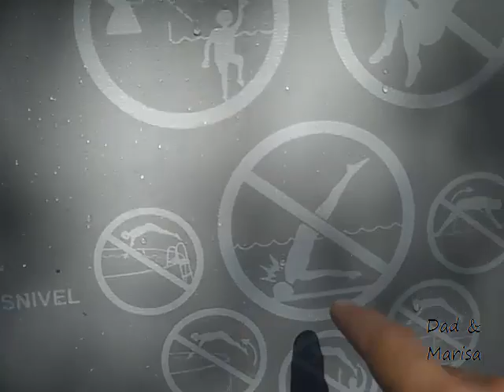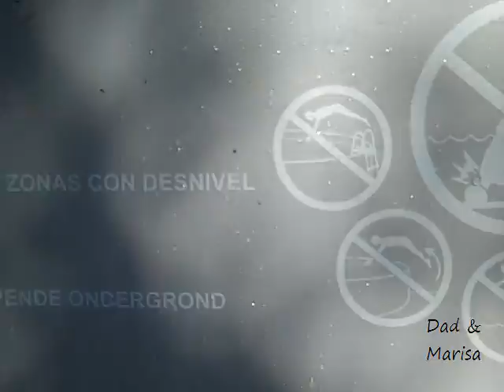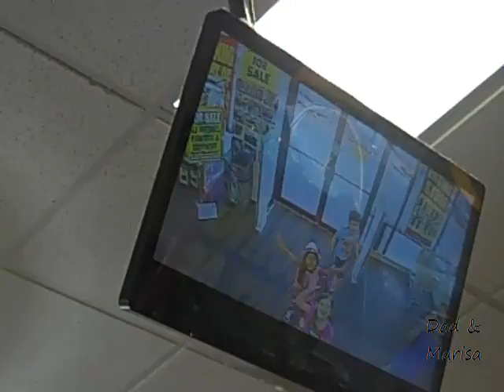Summer Time Swimming Then Shopping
Marisa had a friend from school come to the house today to go swimming in the swimming pool. When we started filming for the Vlog, Marisa's friend was instantly "hook" on wanting to be on video. She has an outgoing personality like Marisa, however the most important thing is that they get along, play and like to fave fun.

After swimming when went to a local store having a close out sale on in home furnishings. The store was an absolute mess, so we clowned around in there.

PLR MUSIC STUDIO PLR Author: Audioena Music,  track 15.